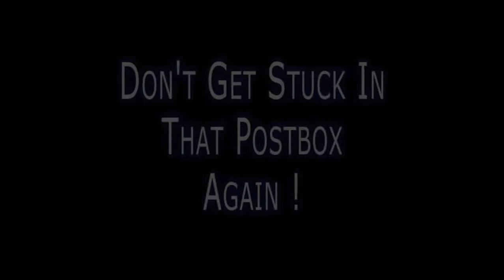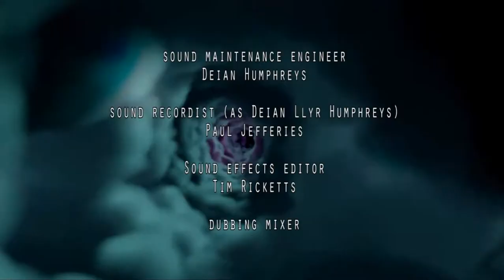Doctor You : Part 1 - Regeneration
The Baby McKee Show - Series Six : Doctor You Episode 1 -- Regeneration

In this episode of Doctor You, played by Baby McKee, we find Doctor You
going back further in time to the day when he had a bottle of milk!

Remember kiddies don't use the Tardis for silly things like cooking a Turkey,
it's a really bad idea!

 ManservantPablo
for producing the Tardis effects and Vortex and green screen FX

NO OWNERSHIP
Baby McKee claims no ownership off of this content, and does not generate
revenue from it.
The Tardis and other such effects were computer generated
(apart from Doctor You's Tardis

Baby McKee doesn't own copyright to the Doctor Who theme tune or